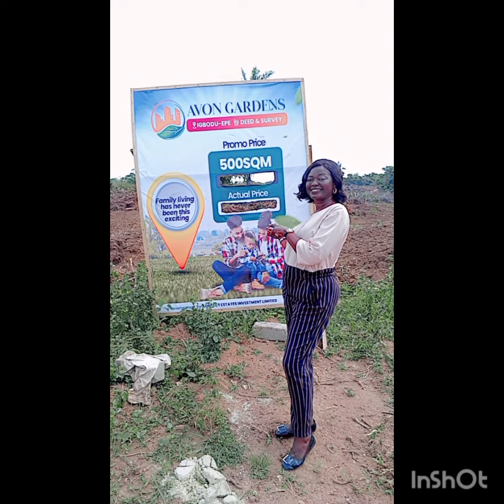Hot cake Land . Limited Plots Available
15mins drive from the proposed international airport just commissioned.
7 minutes drive from the new film industry just commissioned
3 minutes drive from Isimi Lagos
5 big schools in the community
Army barracks - standby securitiesand Lots more.

WHY AVON GARDENS ESTATE? ✅ 100% Dry Land: A solid foundation for your dream home.✅ Serene and Relaxed Lifestyle: Escape the city buzz and unwind in nature's embrace.✅ Family-Centric Design: Thoughtfully planned for a seamless family living experience.✅ Excellent Investment: Secure your family's future while enjoying the benefits of a growing asset.Secure your slice of paradise at Avon Gardens Estate today and start building a legacy of joy, relaxation, and prosperity for generations to come.